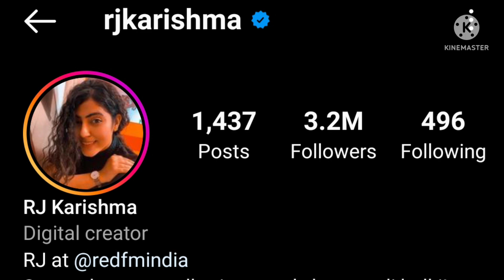RJ Karishma की Lifestory/success y♥️/family👪/marriage💏/